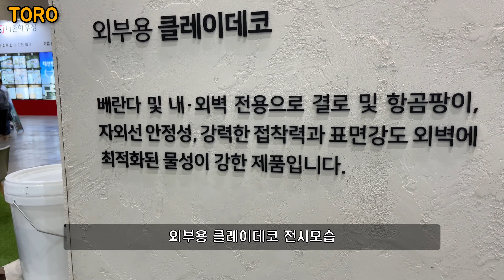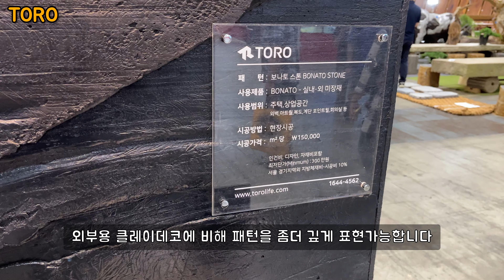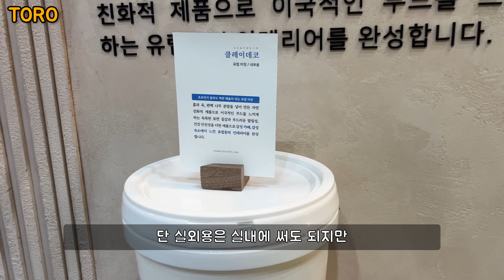천연재료를 이용한 무기질 미장마감재 클레이데코를 판매하는 토로 부스를 둘러봤습니다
MBC건축박람회에서 흙,백토,편백나무 분말과 같은 천연재료와 무기질재료를 이용한 내외부 미장 마감재 클레이데코를 판매회사 토로의 부스를 둘러봤습니다.